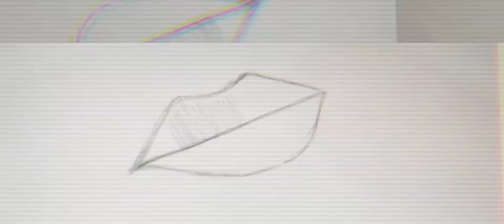How to Draw realistic lips using simple Pencil